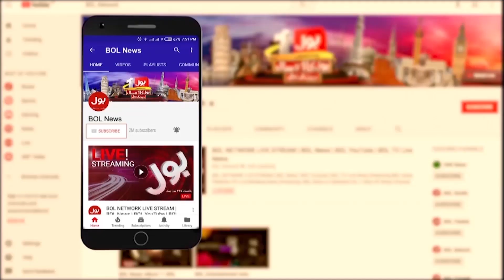Increadiable Science Experiment | Man Become 10 Years Younger | Breaking News